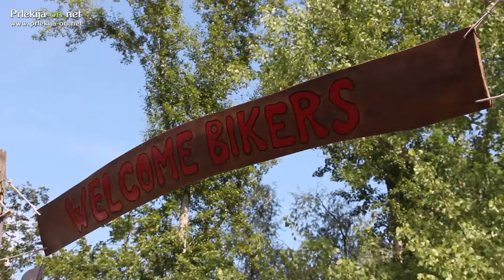9. moto srečanje MK Black Wings - panoramska vožnja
V Srednji Bistrici na srečanju MK Black Wings se je na vožnjo podalo okrog 200 motoristov.